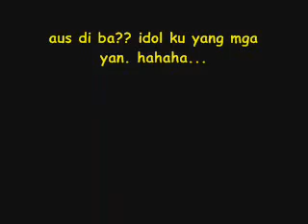EndrOY edited - Beautiful(Akon).wmv